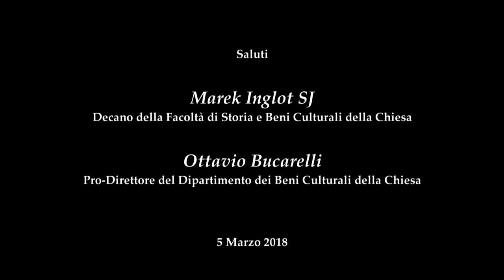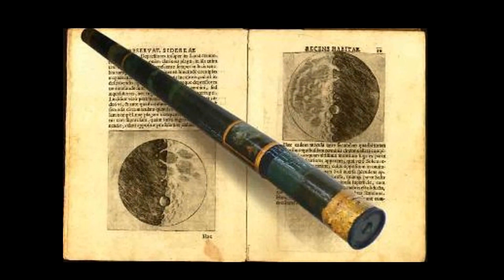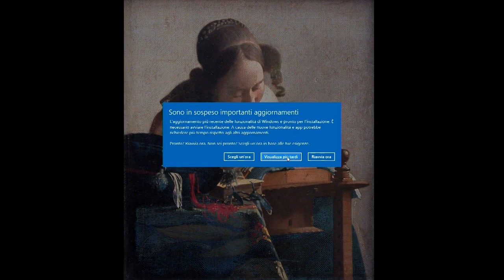1 - L’istante della luce, tra dramma e gloria (Andrea Dall’Asta SJ)